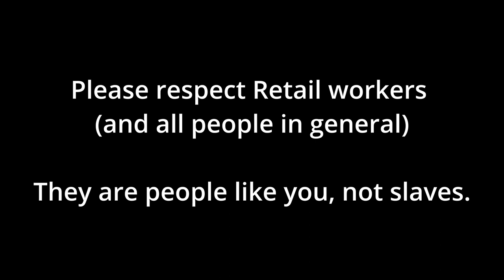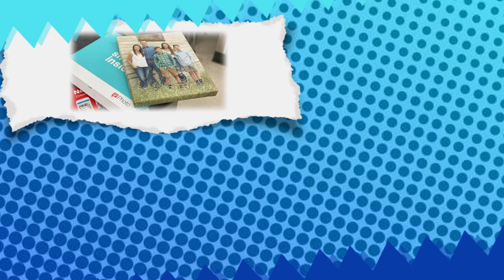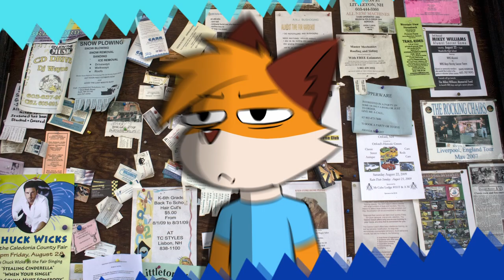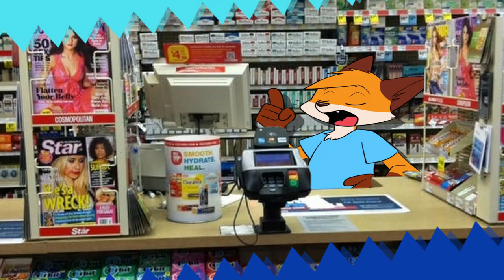That time I worked at Walgreens - Retail Woes Part 1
Tay talks about his time working in retail in this potential Part one of Retail Woes.

Samenstein
Burgnut
Cody

Boyo
Cool Pringles
NickGames8